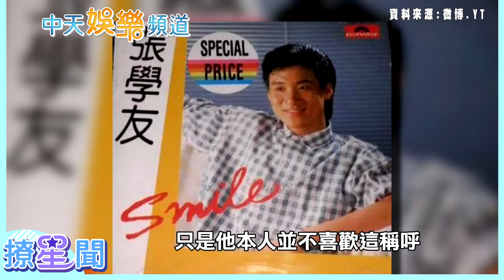【60＋】睽違7年台北站！超狂張學友大型個唱超越極限 回顧放浪小子成歌神之路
香港歌神張學友睽違7年，將在5月31日台北小巨蛋連續2個週末舉辦6場《張學友60＋》演唱會，他每回巡演總會挑戰自己的極限，再創個人紀錄，一起來回顧放浪小子成歌神之路！